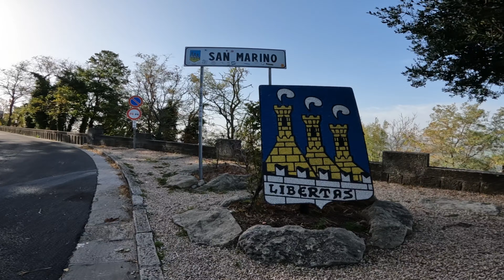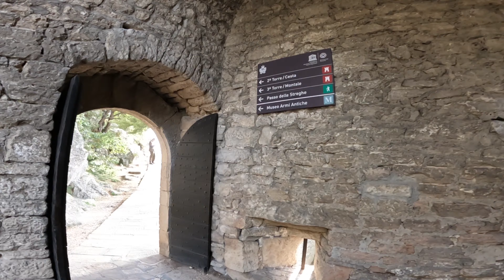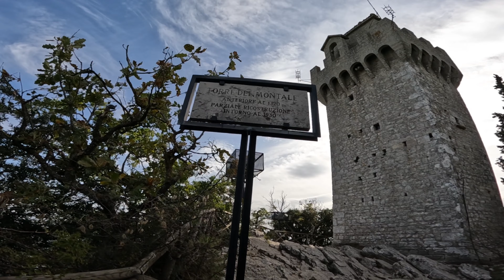SAN MARINO...SCALATA alla più ANTICA repubblica esistente